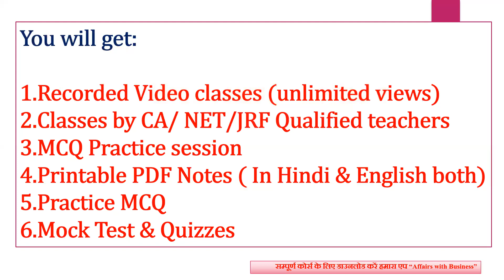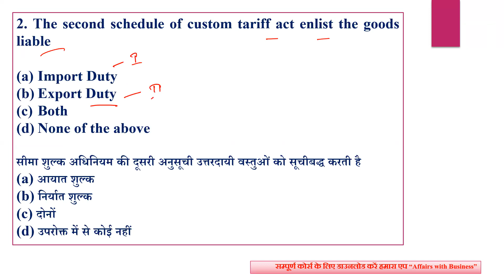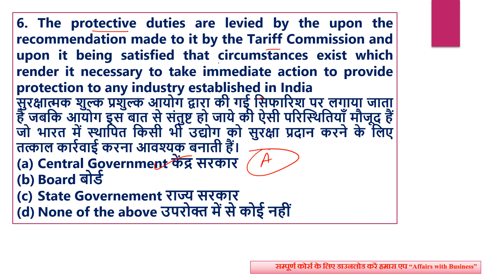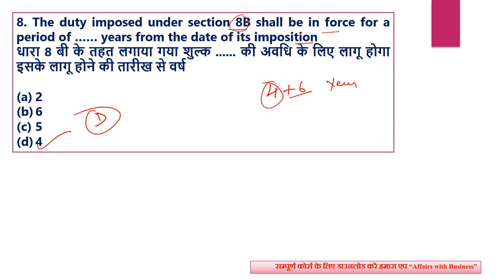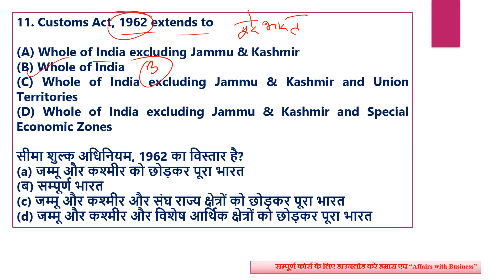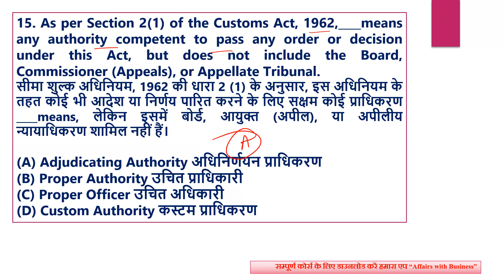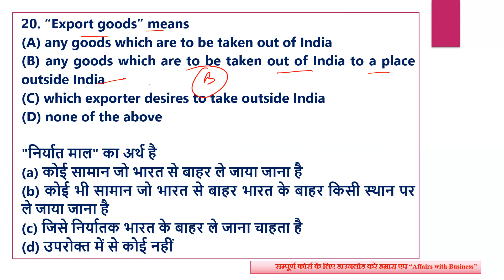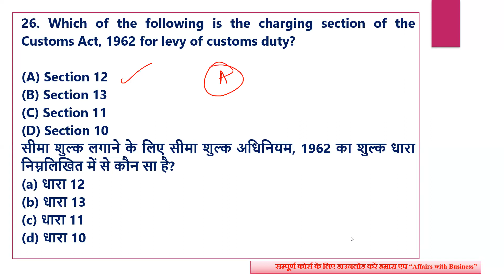CUSTOM DUTY MCQS || MPPSC Asst Professor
MPPSC Taxation Assistant कराधान सहायक 2023

Organization Code: VLWDY

MPPSC Taxation Assistant  Notification
MPPSC Taxation Assistant Exam Form Date
MPPSC Taxation Assistant Exam Date
कराधान सहायक 2023 Age
कराधान सहायक 2023Salary
कराधान सहायक 2023 Eligibility
emrs accountant
emrs accountant vacancy 2023
Taxation Assistant Total Subject wise Vacancies
Taxation Assistant Exam Pattern

Taxation Assistant Commerce Subject | MPPSC  Taxation Assistant  वाणिज्य Commerce MCQs ,
MPPSC  Taxation Assistant  Commerce Subject | MPPSC  Taxation Assistant  वाणिज्य Commerce
MPPSC  Taxation Assistant  Commerce Subject |
MPPSC  Taxation Assistant  वाणिज्य Commerce
MPPSC  Taxation Assistant  Economics
MP TEACHER SELECTION TEST वर्ग-1 कॉमर्स (वाणिज्य)